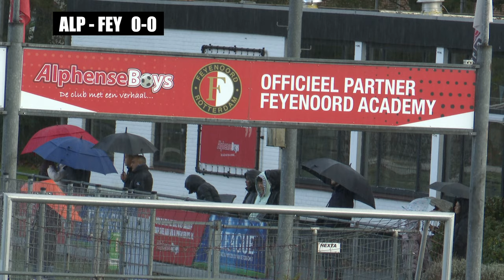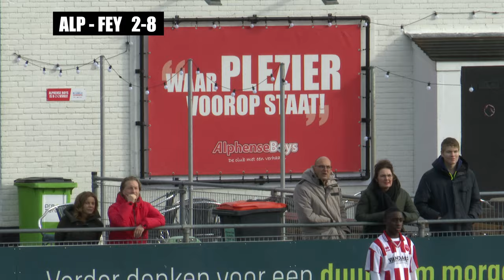Tien goals maar liefst bij Alphense Boys O15 tegen Feyenoord O15 | Zaterdag 11 november 2023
Tien goals maar liefst bij Alphense Boys O15 tegen  Feyenoord O15.
Gespeeld op zaterdag 11 november 2023

Gefilmd en gemonteerd door:
Edward van Cuilenborg (EVC Multi Media)

🛠 Tripod:
Manfrotto 504 HD
(amongst many)

⟶Stabilizer:
Ronin RS2

🖥  Edit:
Imac 27 inch scherm
MacBook Pro

📞 Mobile phone:
Iphone Pro
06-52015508